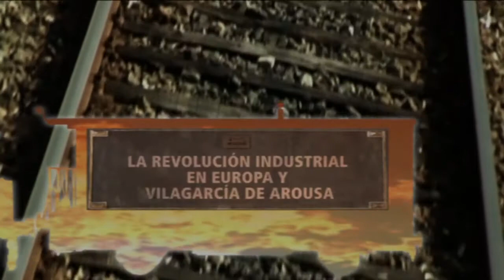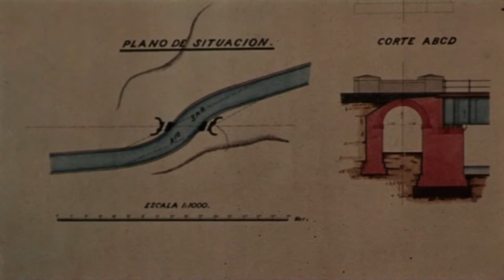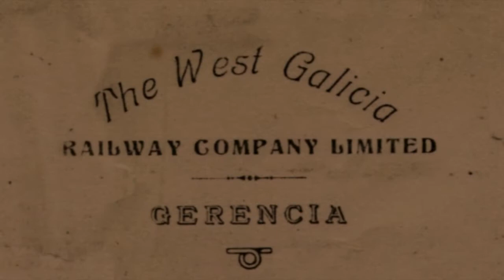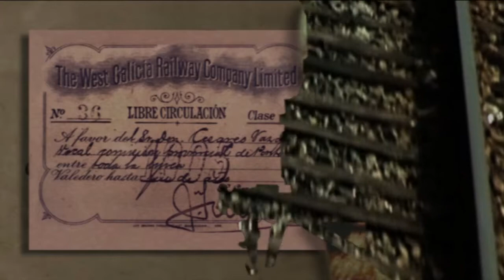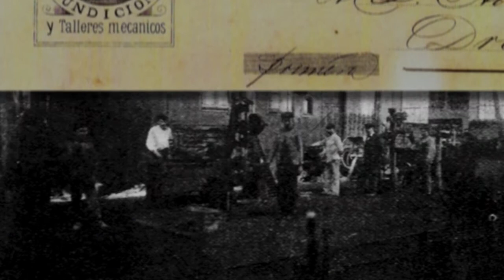REVOLUCION INDUSTRIAL Y FERROCARRIL EN VILAGARCIA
Breve historia del ferrocarril en Vilagarcía de Arousa.